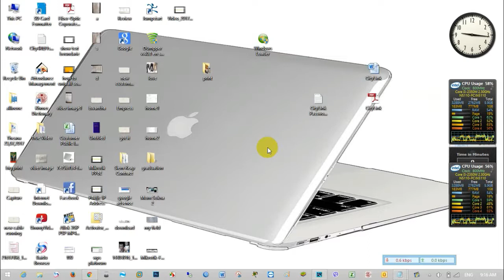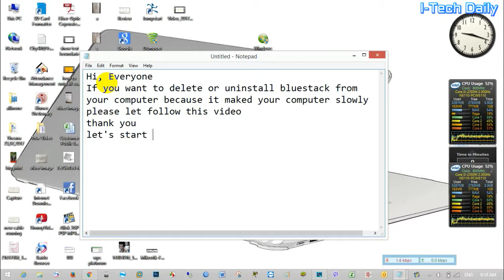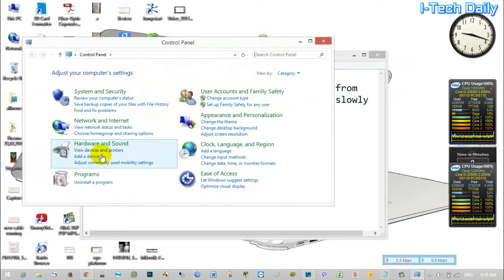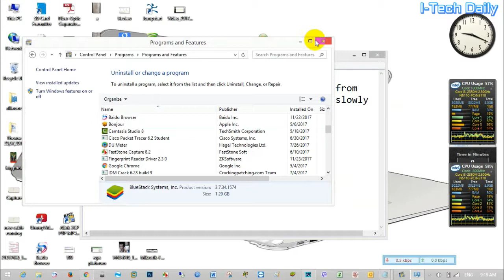How to uninstall delete bluestack from your computer-Full?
Install Active Directory(AD) Server 2008 R
how to install active directory on window server 2008
install window 8
how to install window 7
install window 8.1
how to install window 8.1
install window 10
how to install window 10
install adobe photoshop
how install adobe photoshop
install microsoft office 2003
how to install microsoft office 2003
install microsoft office 2007
how to install microsoft office 2007
install microsoft office 2010
how to install microsoft office 2010
install microsoft office 2013
how to install microsoft office 2013
install microsoft office 2016
how to install microsoft office 2016
install DNS (Domain Name System)
how to install DNS (Domain Name System)
install DHCP(Dynamic Host Configuration Protocol)
how to install DHCP(Dynamic Host Configuration Protocol)
install Web Server
how to install Web Server
set disk quota
how to set disk quota
set group policy
how to set group policy
map drive
how to create map drive
roaming profile
how to create roaming profile
Home Folder
how to create Home Folder
create script server 2008
how to create script server 2008
how to install Fingerprint Attendent Management
how to configure Fingerprint Attendent Management